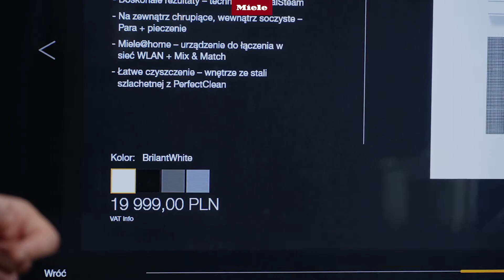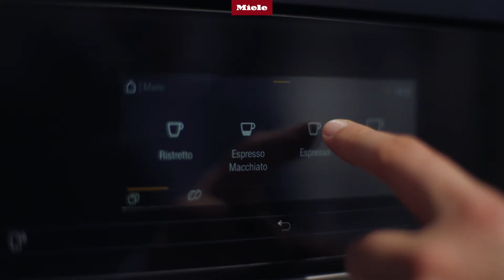Miele Experience Center w Gdańsku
Zapraszamy do Miele Experience Center w Gdańsku. Zobacz największą ekspozycję urządzeń Miele w północnej Polsce. Weź udział w warsztatach kulinarnych i pralniczych. Sprawdź co jeszcze przygotowaliśmy dla Ciebie w salonie Miele.

Adres:
Miele Experience Center
Olivia Gate A
Al. Grunwaldzka 472
80-309 Gdańsk